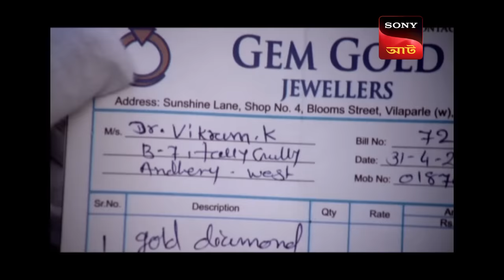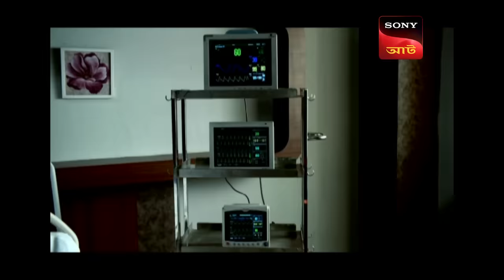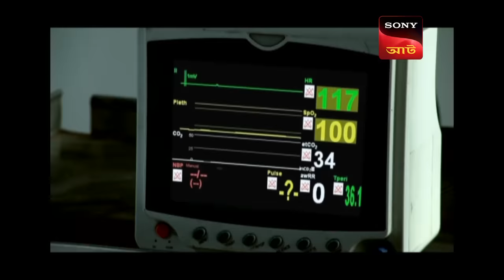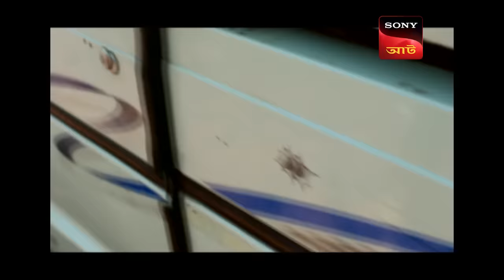The Fish Model | CID (Bengali) - Ep 1347 | Full Episode | 24 Apr 2023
Episode 1347:
In a mysterious murder case, where the killer has used the skeletons of a human being to make a fish model and has displayed it in a science exhibition. CID has reached inside the exhibition hall to investigate the mysterious murder case